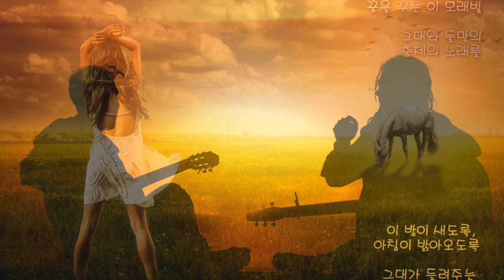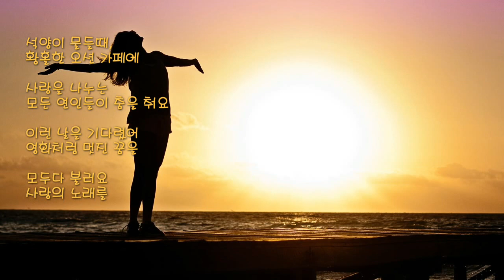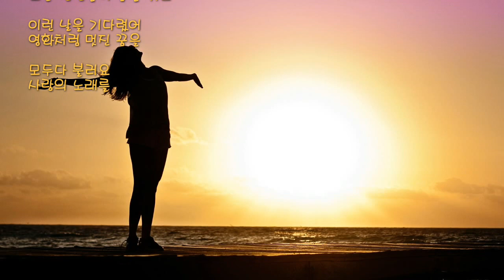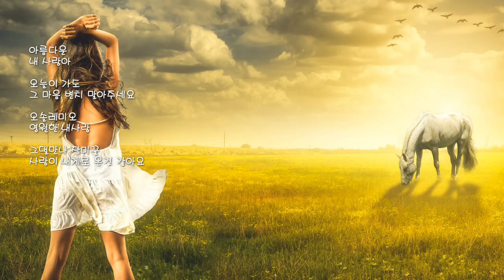P248 /C081 / 오카리나연주 / O Sole Mio / 오카리나할배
청오카리나 나르샤트리플 연주